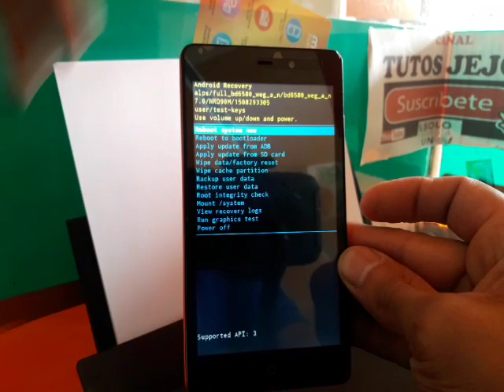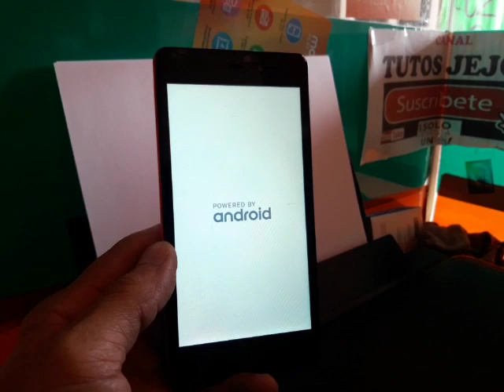HARD RESET ST BLOCK 0700 - QUITA PATRON O PIN DE BLOQUEO Y RESTAURA TU CELULAR